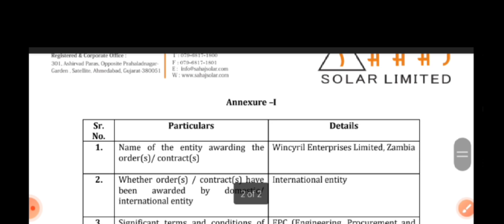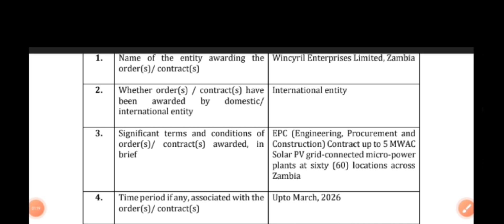sahaj solar Breaking News | sahaj solar latest news today | sahaj solar share Target